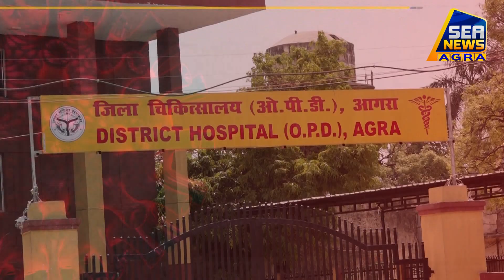जून में यूं बढ़ा आगरा में कोरोना का ग्राफ - Sea News Agra